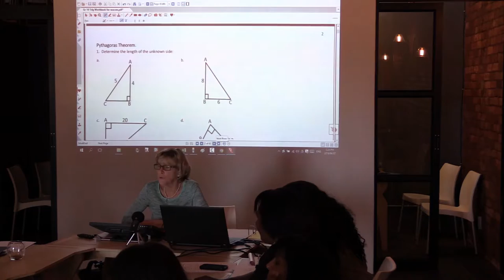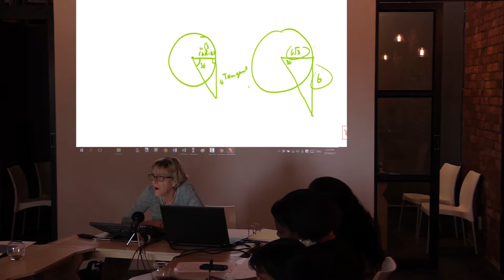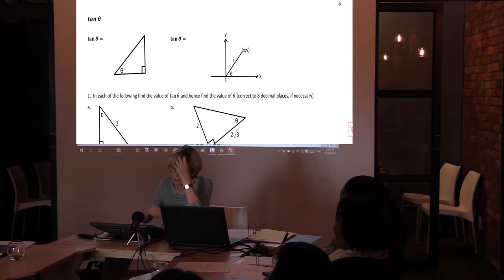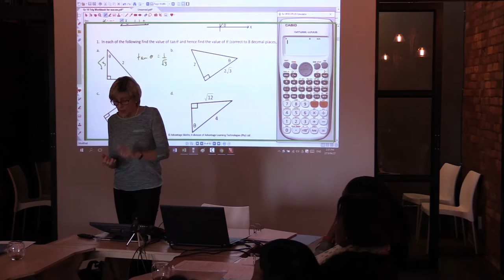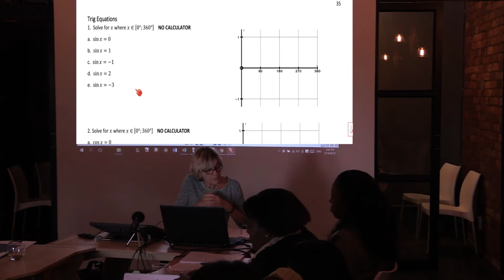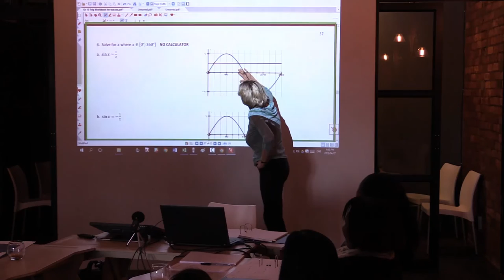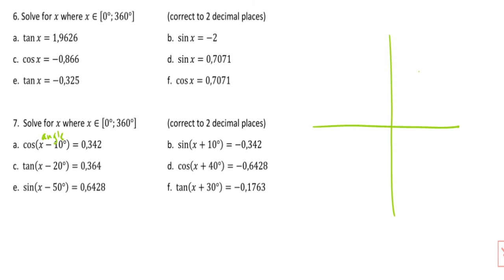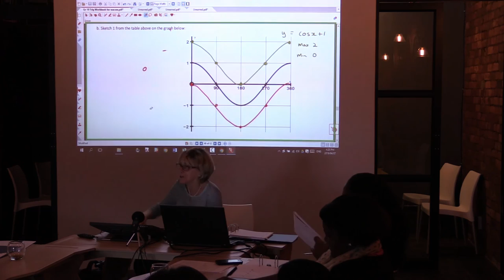Umkhumbane Schools Project Training Session 1